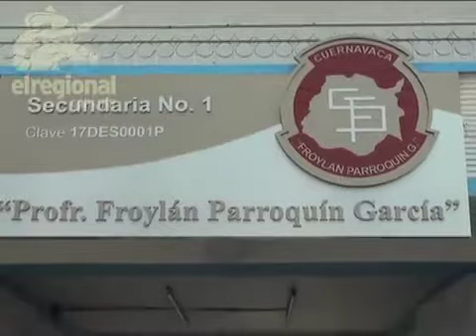Autoridades educativas buscan reducir violencia en escuelas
El Secretario de Educación en Morelos, Alejandro Pacheco, menciona que estan trabajando de manera coordinada con autoridades estatales a fin de bajar los indices de violencia en el sector educativo.

Pacheco refirió que se intensificará el programa "Escuela segura" y que trabajaran al interior de las instituciones educativas, ya que en algunos casos se han reportado planteles que presentan problemas de bullying en la zona oriente.